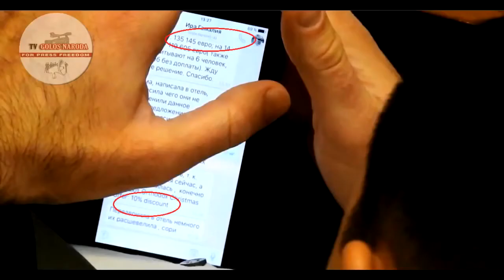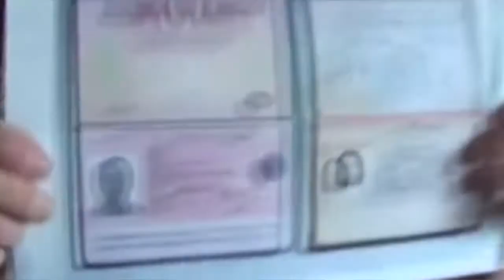Вечерний Бергер #10 Блогер Алишер Усманов, Саша Спилберг в думе, Псих Макеев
-Новости топового блогера Алишера Усманова
-Саша Спилберг будущий президент?
-Истинно свободный человек Макеев
-Земля плоская?Доказательство!